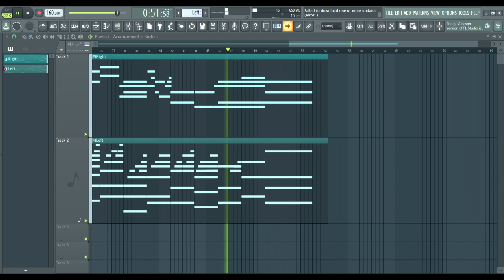spring breeze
Daydreaming in the spring breeze,
No, I was just sleeping during class, it seems.